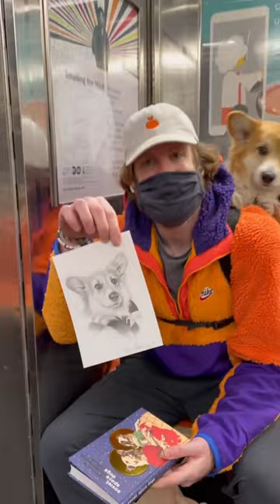Devon Rodriguez - I just drew the famous subway dog! @madmax_fluffyroad 🐶♥️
I just drew the famous subway dog! @madmax_fluffyroad 🐶♥️